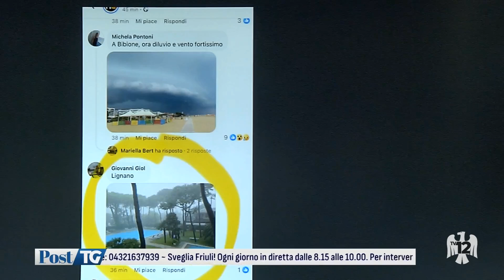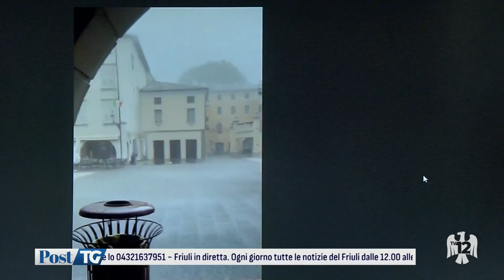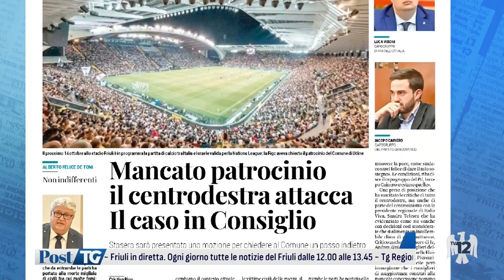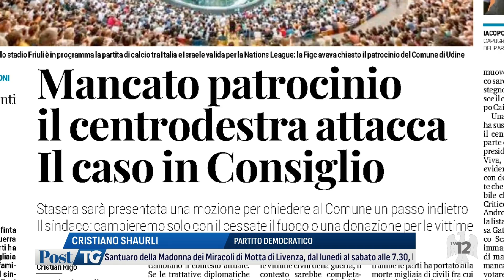POST TG | 22/07/2024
POST TG | 22/07/2024 - Produzione MEDIANORDEST - Segui TV 12 anche sul digitale terrestre! Visita il sito tv12.medianordest.it